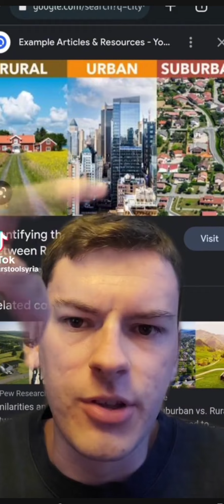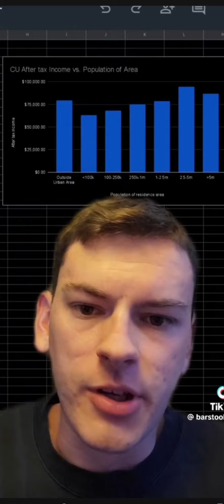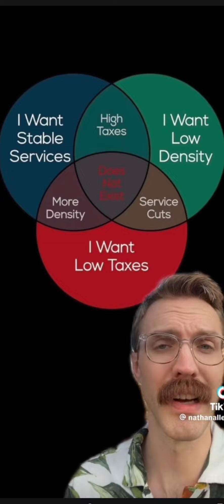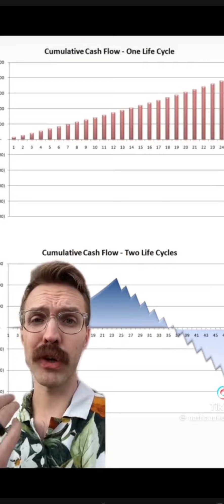TikTok vents about inflation and Cost Of Living Reaction!